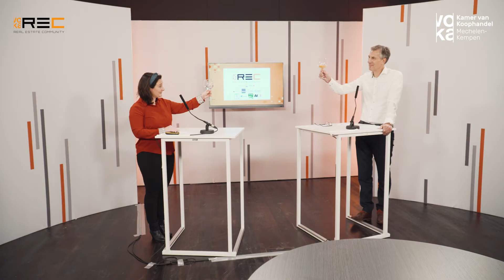Real Estate Community: een blik achter de schermen!